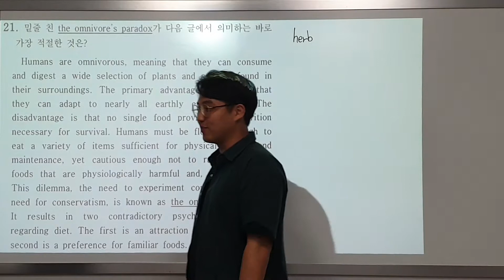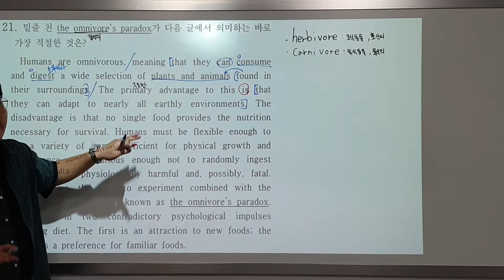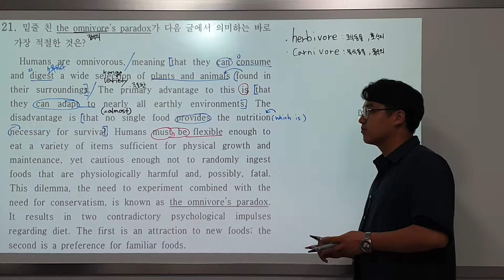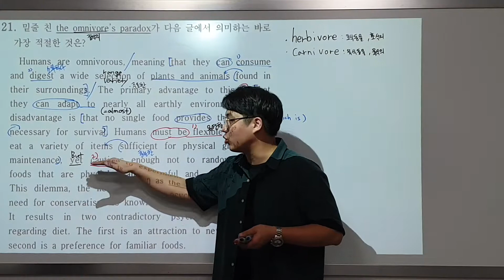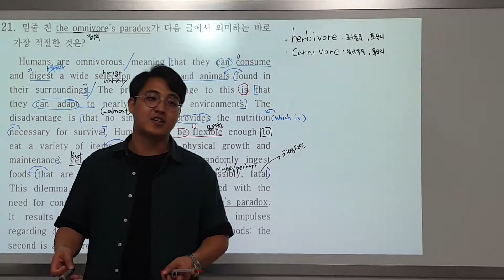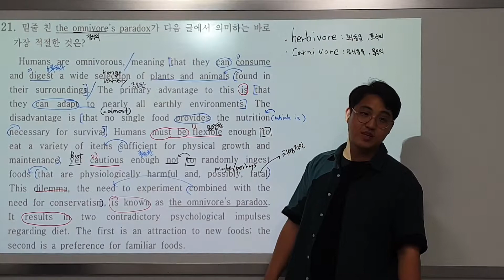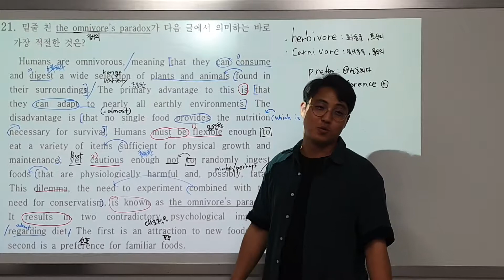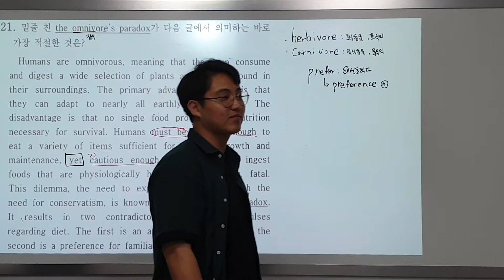[고2] 모고-21